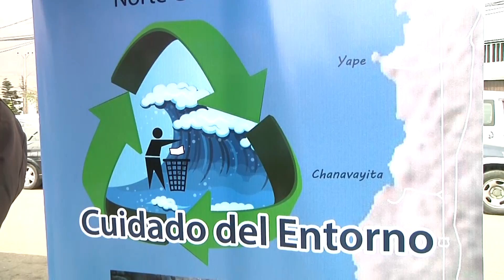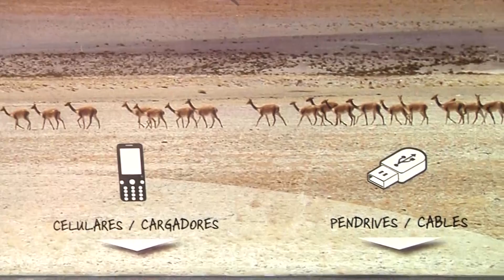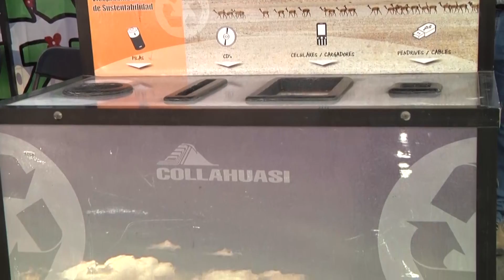SE PROMULGA LEY DE RECICLAJE EN CHILE (10-05-2016) Iquique TV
Chile genera casi 17 millones de toneladas de residuos industriales y domésticos al año, es a raíz de esto entonces que la Presidenta Michelle Bachelet promulgó la ley de fomento al reciclaje que busca formalizar la industria haciendo responsable a empresas productoras y a la comunidad de los residuos generados.